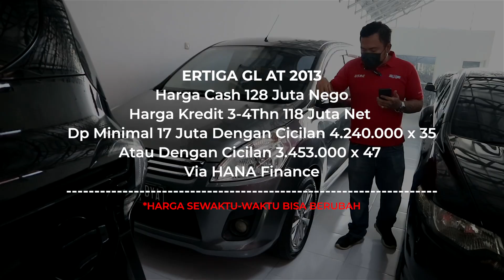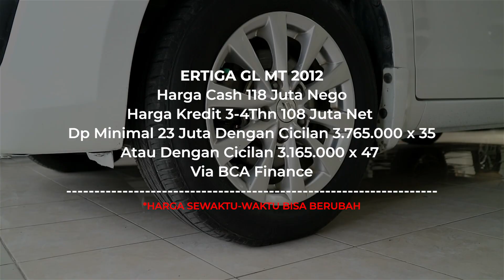10 Mobil Terbaru Awal April 2022 - Jual Beli Mobil Bekas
Jika anda berminat dengan salah satu unit kami, segera hubungi marketing kami atau datang langsung ke GOGO Mobilindo Jl. Kaliurang Km 8.5 Sinduharjo, Ngaglik, Kabupaten Sleman, Yogyakarta

Kami melayani Pembelian via cash / kredit.

🌟 Hub :
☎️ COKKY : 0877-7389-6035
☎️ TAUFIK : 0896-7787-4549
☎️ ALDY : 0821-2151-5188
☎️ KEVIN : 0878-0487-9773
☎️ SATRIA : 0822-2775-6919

🏠 GOGO Mobilindo Jl. Kaliurang Km 8.5 Sinduharjo, Ngaglik, Kabupaten Sleman, Yogyakarta.